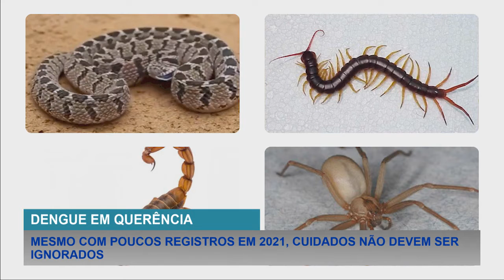DENGE EM QUERÊNCIA: MESMO COM POUCOS REGISTROS EM 2021, CUIDADOS NÃO DEVEM SER IGNORADOS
Reportagem: Carla Rezende e Michele Soares
Imagens: Carla Rezende
Edição e Finalização: Carla Rezende